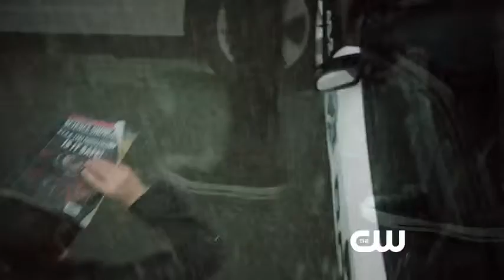The Flash Extended Trailer